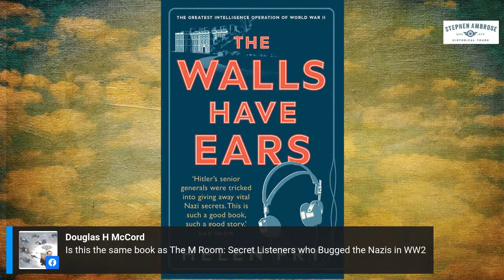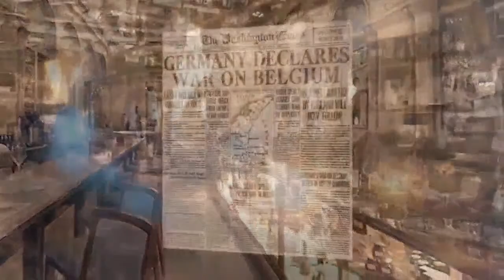History Happy Hour Week 45: Bugging the German Generals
It was a top-secret intelligence operation like no other.  During WWII, captured German generals were imprisoned in plush surroundings, treated to fine meals accompanied by vintage wines, and encouraged to talk. And all the while, recording devices captured every word. So it was that the Allies got access to some of Hitler’s most closely guarded secrets—from those most entrusted to protect them. This week on History Happy Hour, host historians Chris Anderson and Rick Beyer talk to historian and author Helen Fry, author of "The Walls Have Ears:  The Greatest Intelligence Operation of World War II."  Bugging the German generals, Sunday at 4PM ET on History Happy Hour, the spot where history is always on tap.